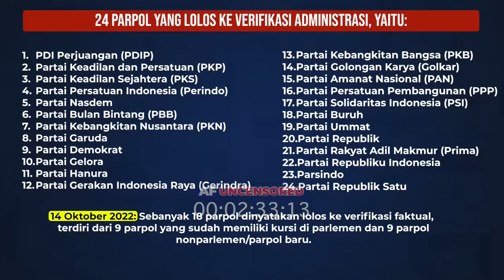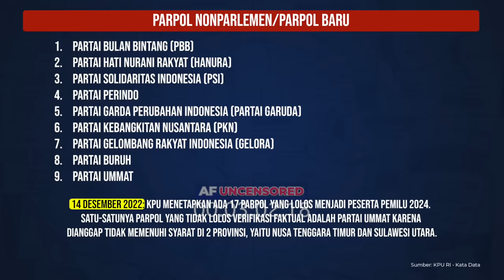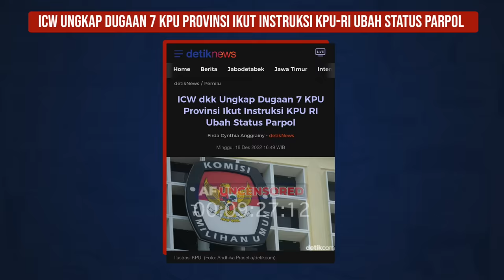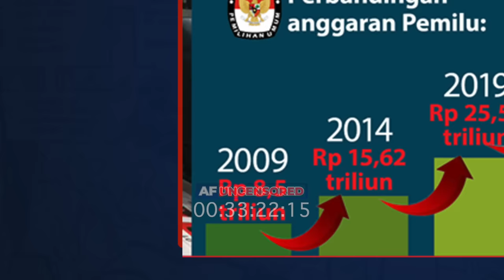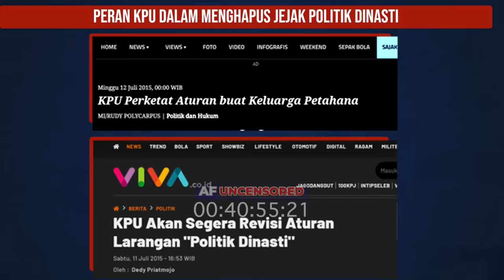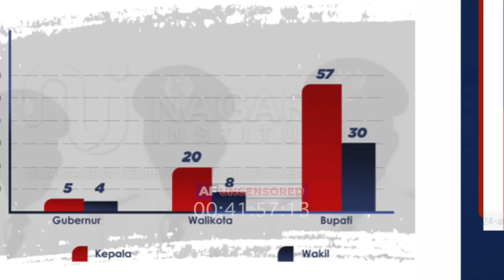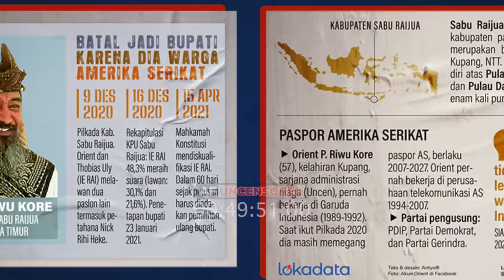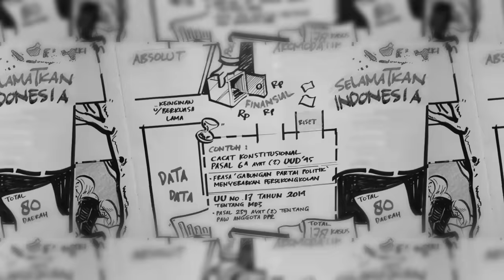HASYIM ASY'ARI: JEGAL ANIES & JADI ALAT KEKUASAAN? INI JAWABAN KETUA KPU